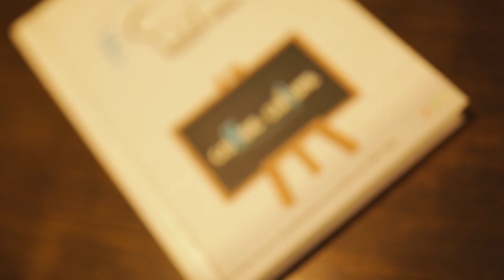Coffee Culture Bandra in Mumbai Promotes Bandra Culture along with Delicious Dishes